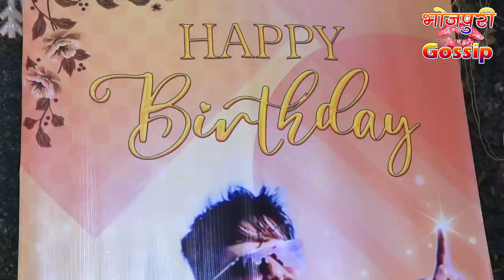Power Star Pawan Singh को कुछ इस अंदाज़ में Manoj Tiwari ने किया Birthday Wish